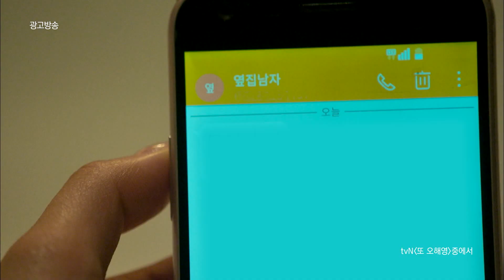호텔스컴바인 또오해영 푸티지광고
또 오해영X호텔스컴바인. "나 심심하다 진짜 " "지치고 힘든 나에게 위로가 되는 한마디" “여행가자” "한번에 비교하여 최고의 예약을!"